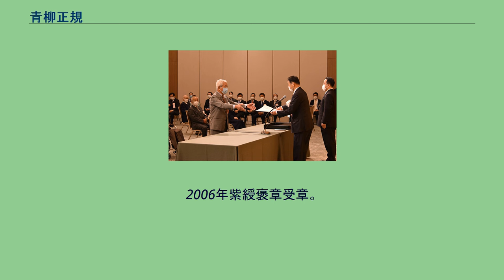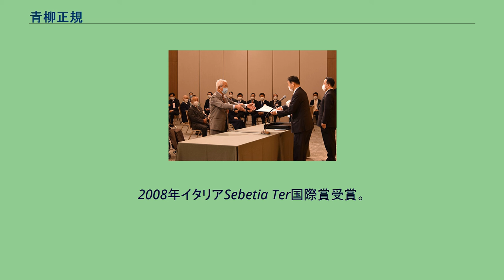青柳正規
青柳 正規（あおやぎ まさのり、1944年11月21日 - ）は、日本の歴史学者・考古学者（西洋美術史・西洋古典考古学）。
学位は博士（文学）（東京大学・1992年）。
山梨県立美術館館長、学校法人多摩美術大学理事長、奈良県立橿原考古学研究所所長、石川県立美術館館長、公益財団法人せたがや文化財団理事長、東京大学名誉教授、日本学士院会員、文化功労者。
東京大学文学部助手、筑波大学講師、東京大学文学部教授、東京大学総合研究資料館館長、東京大学文学部学部長、東京大学副学長、国立西洋美術館館長、独立行政法人国立美術館理事長、文化庁長官などを歴任した。
関東州出身で西洋美術史や西洋古典考古学を専攻する美術史家である。
独立行政法人国立美術館理事長、国立西洋美術館館長、文化庁長官を歴任。
2017年度から朝日賞選考委員、山梨県立美術館館長。
2019年から学校法人多摩美術大学理事長、橿原考古学研究所所長。
2020年9月から石川県立美術館館長。
2021年6月から公益財団法人せたがや文化財団理事長。
関東州・大連生まれ。
1963年東京都立新宿高等学校卒業。
1967年東京大学文学部美術史学科卒、1969年同大学院修士課程修了、ローマ大学へ三年間留学、ポンペイ遺跡の発掘に携った。
2021年11月4日、文化功労者顕彰式にて文部科学大臣末松信介（手前右）と 1972年博士課程退学、東大文学部助手、1979年筑波大学専任講師、1985年東大文学部考古学研究室助教授、1991年教授（文化交流）、東京大学総合研究資料館長（1993年4月 - 1996年3月）、文学部長、副学長を経て、2005年定年退官。
この間、京都造形芸術大学客員教授を務める。
2005年4月国立西洋美術館長。
2008年独立行政法人国立美術館理事長。
2013年国際学士院連合副会長（2017年10月まで）。
2013年から2016年まで文部科学省文化庁長官（民間出身5人目の長官）。
2017年山梨県立美術館長。
2019年学校法人多摩美術大学理事長、橿原考古学研究所所長。
2020年9月石川県立美術館長。
2021年6月公益財団法人せたがや文化財団理事長。
1977年「エウローパの舟の家」で地中海学会賞受賞、1984年イタリア、ポルト・エンペドクレ賞受賞。
1991年「古代都市ローマ」でマルコ・ポーロ賞、浜田青陵賞受賞、1992年同書で文学博士号取得。
1993年『皇帝たちの都ローマ』で毎日出版文化賞受賞。
2002年イタリア共和国功績正騎士勲章受章。
2006年紫綬褒章受章。
2007年日本学士院会員。
2008年イタリアSebetia Ter国際賞受賞。
2010年1月の講書始の儀では「ローマ帝国の物流システム」を講義した。
2011年NHK放送文化賞受賞。
2017年4月、瑞宝重光章を受章。
2017年7月イタリアTorquato Tasso賞を受賞。
2019年10月イタリアポンペイ市名誉市民。
2021年10月イタリアPremio Internazionale di Archeologia "Amedeo Maiuri"賞を受賞。
2021年11月文化功労者。